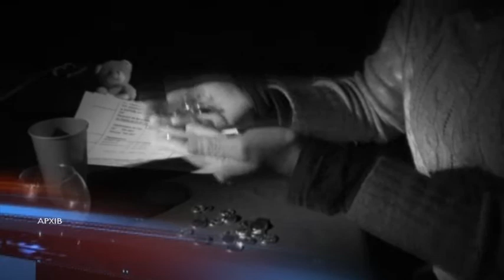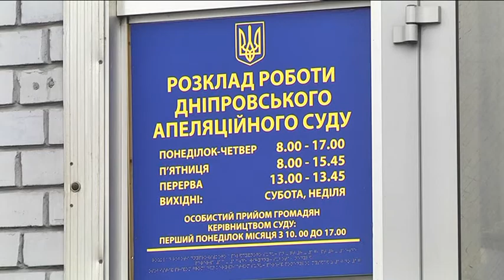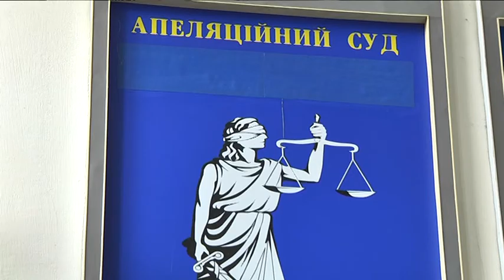Обвинувачена жертва насилля: у Дніпрі судять жінку, яка захищалась і вбила співмешканця